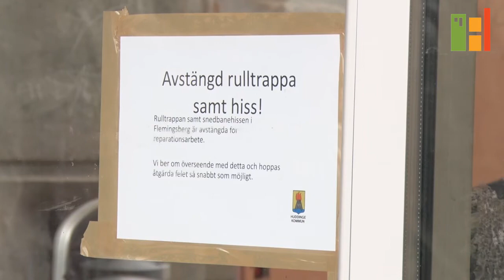Flemingsbergsborna fortsatt drabbade